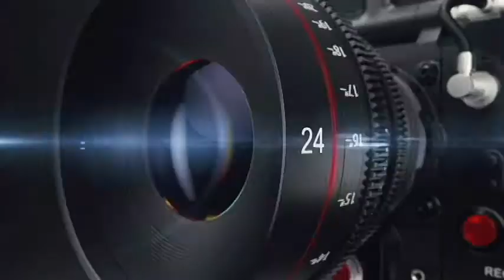GOAT JAMES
Goat James back in the conference finals.